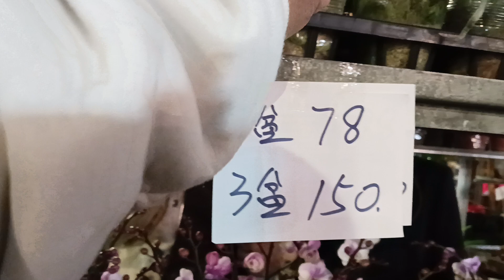The Last Day Of The Flowers Festival /Victoria Park/Maris Channel